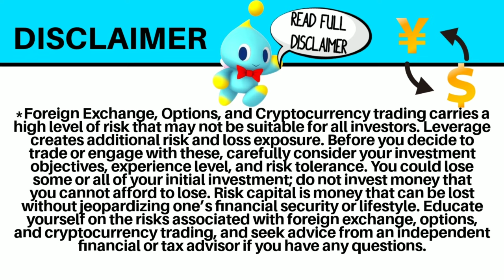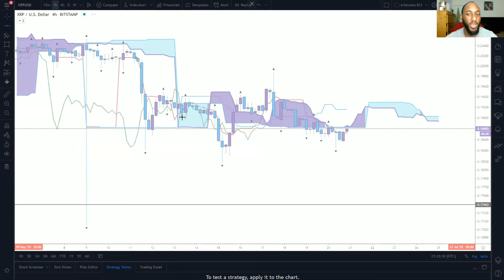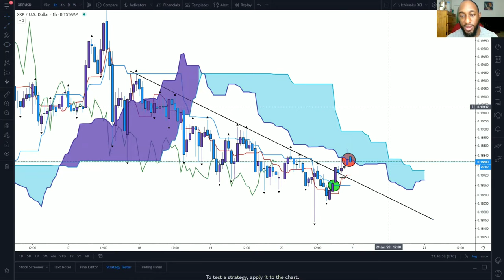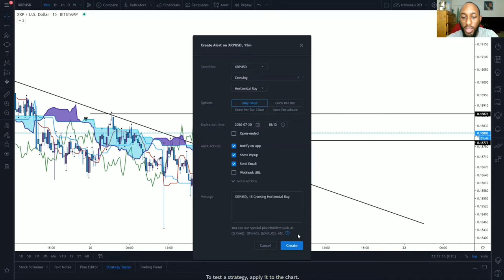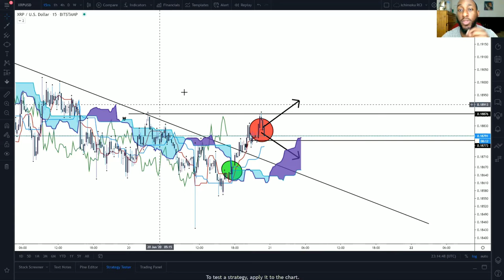Ripple XRP - Ichimoku Cloud Analysis | Day Trading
XRP - Ichimoku Cloud Analysis | Day Trading

What's up everybody this is Cash Flow Nexus giving you ichimoku cloud analysis on XRP for a day trading move in the market.

XRP market has been flat lately and hasn't been in a trend. With Ichimoku Kinko Hyo we will look for some day trading scenarios and opportunities with Ichimoku strategies to get a jump on the market in the direction it could potentially go.

$CloudLife78

🔹️XRP ADDRESS:
rw2ciyaNshpHe7bCHo4bRWq6pqqynnWKQg

🔸️ICHIMOKU VIDEOS🔸️

/licenses/...

C
CA
CAS
CASH
CASH F
CASH FL
CASH FLO
CASH FLOW
CASH FLOW
CASH FLO
CASH FL
CASH F
CASH
CAS
CA
C